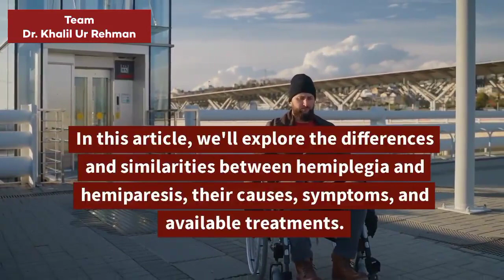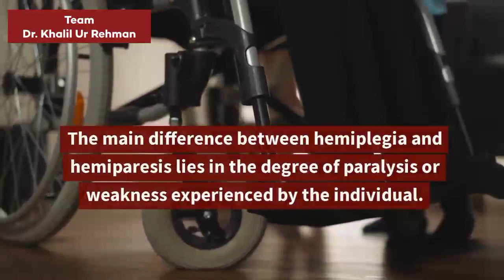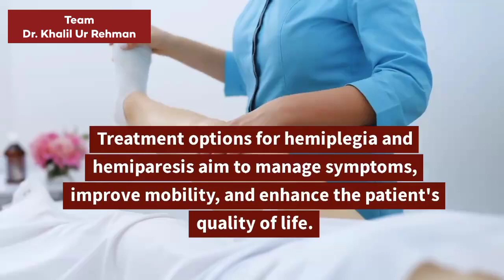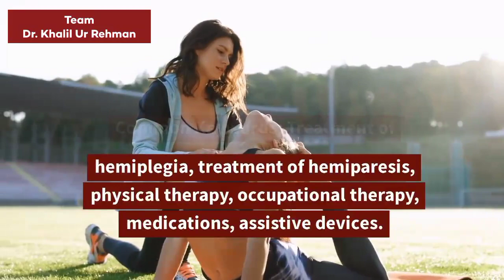hemiplegia vs hemiparesis : Understanding the Differences , Similarities and hemiplegia exercises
In This Video We Will Learn about Hemiplegia vs Hemiparesis
we will focus on Understanding the Differences , Similarities and Treatment Options
What is Hemiplegia? and hemiplegia exercises.
Hemiplegia is a neurological condition characterized by complete paralysis of one side of the body, affecting either the left or right side. It is usually caused by damage to the motor cortex or the corticospinal tract in the brain.
Difference between hemiplegia and hemiparesis
causes of hemiplegia
hemiplegia exercises

hemiplegia vs hemiparesis, Hemiplegia is often associated with severe functional limitations, making it difficult for individuals to move the affected limbs.